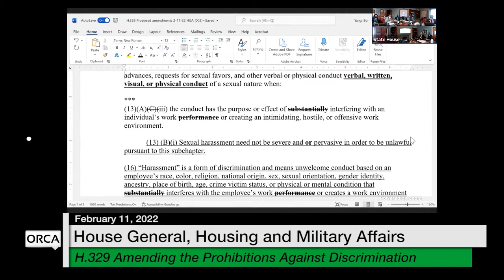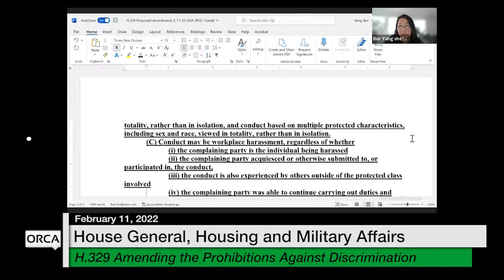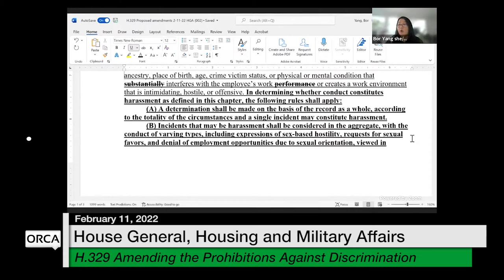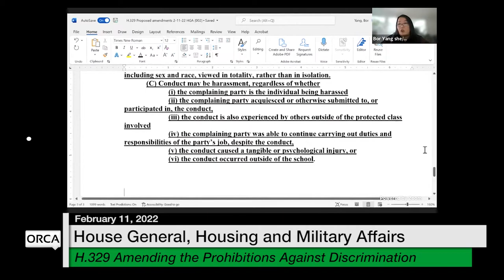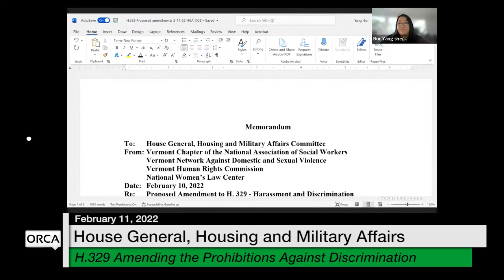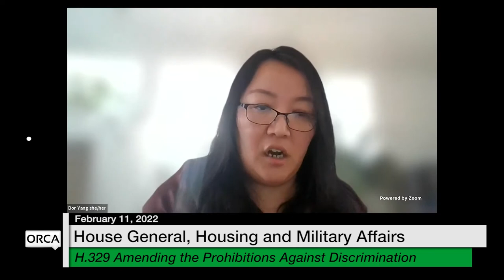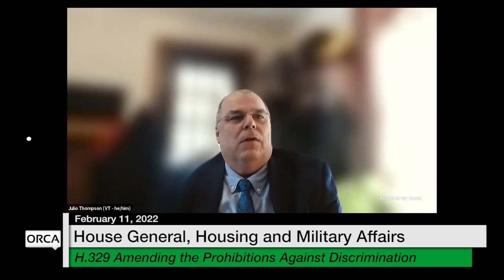Vermont State House - H.329 Amending the Prohibitions Against Discrimination 2/11/2022